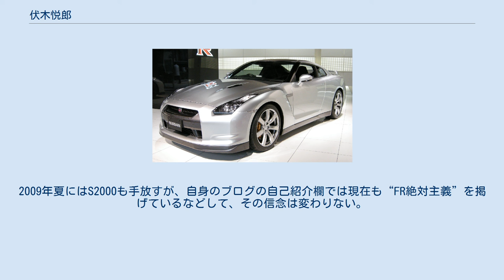伏木悦郎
伏木 悦郎（ふしき えつろう、1952年3月24日 - ）は、日本の自動車評論家である。
静岡県三島市出身。
 1970年、専修大学法学部入学（1973年中退）。
レース活動を経て、評論家に転向した。
FR駆動をこよなく愛する一方、環境問題にも関心を持つ。
愛称「アニキ」。
1987年から2002年まで『日本カー・オブ・ザ・イヤー』選考委員を務めた。
 2016年3月28日、過去2年間余りにわたって、日本自動車ジャーナリスト協会の会員および自動車ジャーナリズム全体に対して侮蔑的な発言をSNS等で繰り返してきたとして、同協会から除名処分を受ける。
 最初に購入したのは、ホンダ・シビック（初代、SB系）。
その後ホンダ・プレリュードを経て、メルセデス・ベンツ190Eアンファング（日本国内仕様では希少な5速MT）でFR車の良さを実感する。
国産の小型車がほぼFF駆動かそれをベースにした4輪駆動で占められ、FR駆動は重量級の大型セダンばかりとなっていた1990年代、この事態に嘆いて「2,000cc程度の自然吸気エンジン搭載で、FR駆動の安価なスポーツカーを国内メーカーは出すべき」という提案を雑誌媒体などで繰り出した急先鋒となった。
そして1999年にはその提案に適って発売されたばかりのトヨタ・アルテッツァとホンダ・S2000を連続して購入する意気込みを示した。
それまでの愛車メルセデス190Eアンファングはベストカーのプレゼント企画で読者に譲った。
その後、アルテッツァから2代目トヨタ・プリウスに乗り換える。
2009年夏にはS2000も手放すが、自身のブログの自己紹介欄では現在も“FR絶対主義”を掲げているなどして、その信念は変わりない。